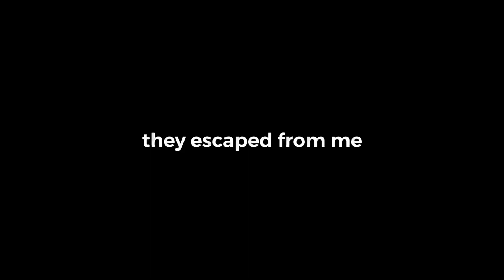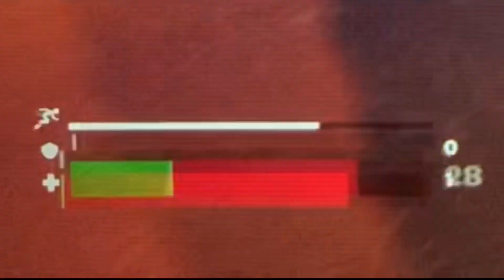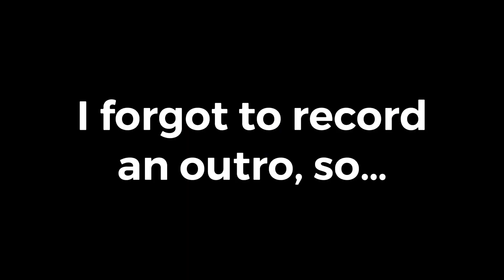It’s spooky time!